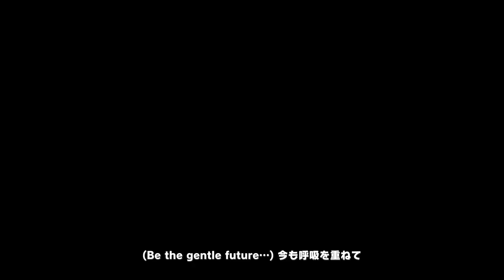【ウマ娘】Everlasting BEATS シンボリクリスエス ４Ｋ ライブシアター グランドマスターズ曲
ウマ娘プリティダービー　ライブシアター映像　Everlasting BEATSの　４K版です。
センター：シンボリクリスエス

Everlasting BEATS
作詞：真崎エリカ
作曲・編曲：伊藤和馬（Arte Refact）
遥か古より現在にまで続く燦爛たる輝きを讃える楽曲。
連綿と紡がれてきた輝きは、これからも未来へ向かい駆けてゆく！
獲得条件
【育成】グランドマスターズで1着

歌詞

導かれていたように辿り着いた Field
一人じゃ出会いないまま過ぎた Promised land
どれだけの想いの果てに夢見てるんだろう
震えかける体の奥で叫ぶエナジー

（Choose the wise way…）私、ここに立っている
（Be the gentle future…）今も呼吸を重ねて
（Beyond hardship…）なにを遺してゆける？
（You're the only heir, so let's go now）

駆け抜けてく Precious world
鼓動のなかで
いくつもの魂が揺らめいている

道の先へ 一瞬を
繋いでいきたい
時代-とき-を超えた願いを抱く
Everlasting BEATS